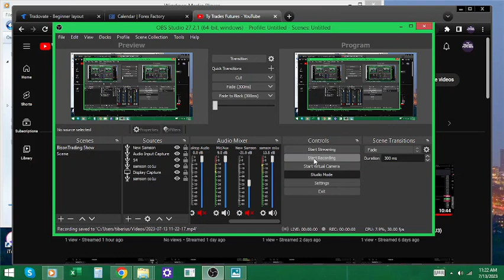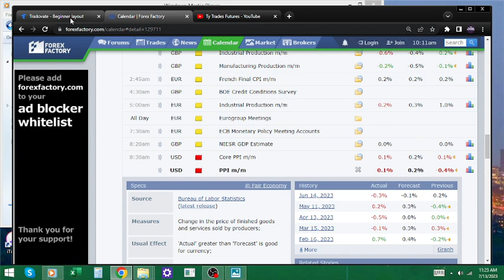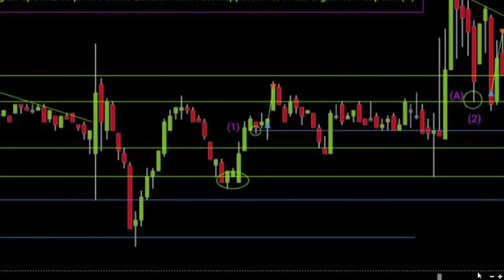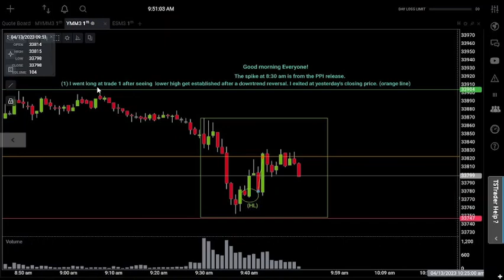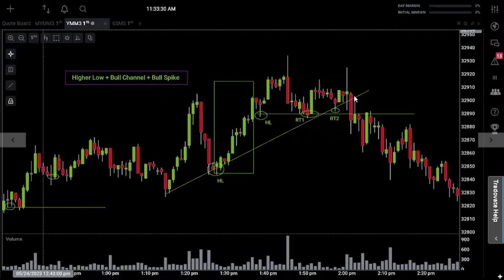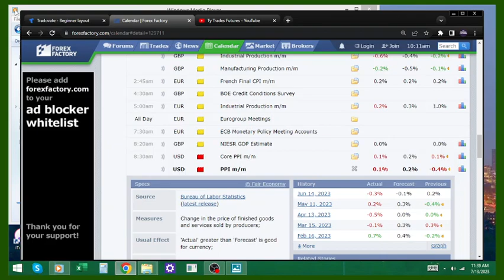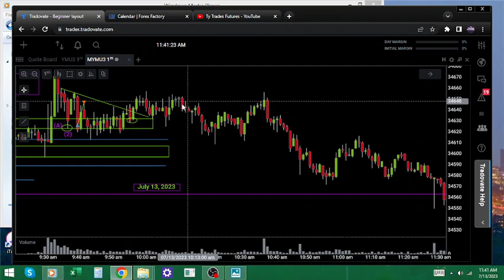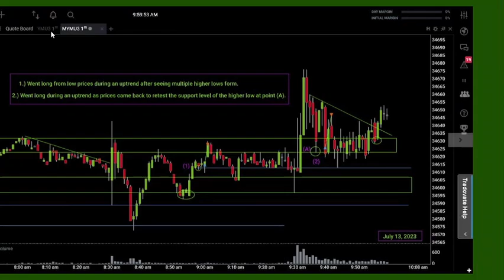Understanding Market History Is The Key : Trading My Live Account Day 24. 7.13.23 (YMU3)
Hey Traders! If you want a better understanding of the present, you must study the past. Lets take a look at the trades I made today and discuss how I used my notes from the past to help me make decisions today!
Here's What Happened Today:
00:00 - Intro
00:14 - What Is PPI?
01:21 - What today's chart levels represent.
02:06 - Comparing Today's price action to price action from the past.
04:47 - Understanding Market History Is the Key.
05:44 - Trade 1 Breakdown. Discussing how to use higher lows to find long entries.
06:42 - What I Learned today About Higher Lows .
08:45 - Discussing the significance of seeing support at the first higher low of an uptrend.
12:39 - Taking a look at a past trade that was very similar to what I traded today.
13:35 - An example on why you should trade with the trend, even as it begins to lose momentum.
15:56 - Trade 2 breakdown.
16:35 - Discussing the characteristics of a zone to zone day.
19:04 - Don't expect extended price moves during a Zone To Zone Type of day.
20:09 - The Biggest Lesson that I learned Today.
20:45 -  A Pep Talk telling Myself that I should trade like this all the time. Good Job Today Ty.